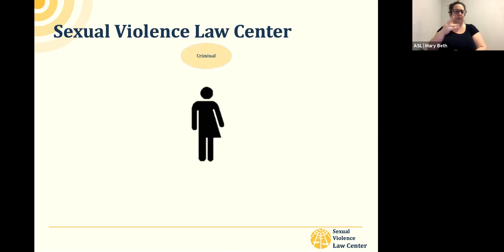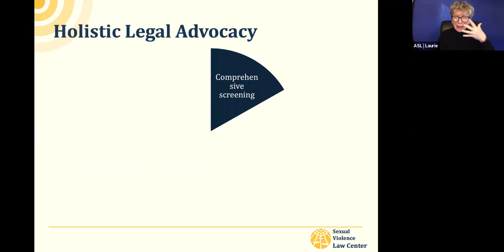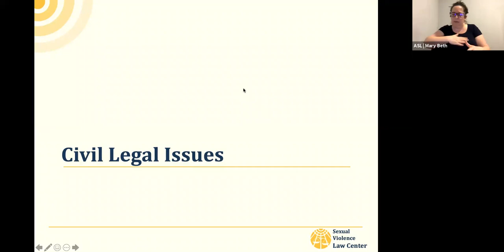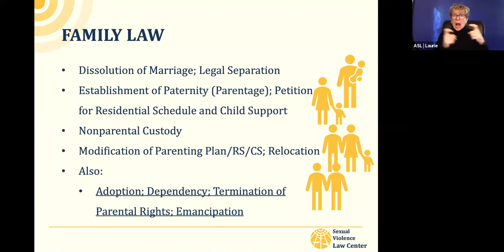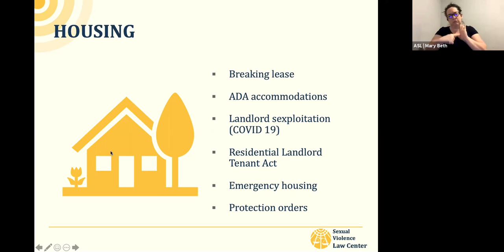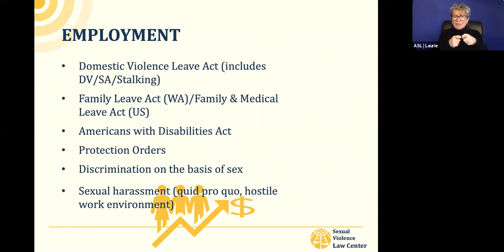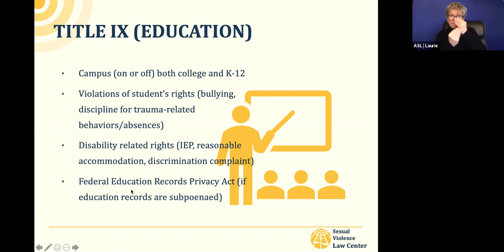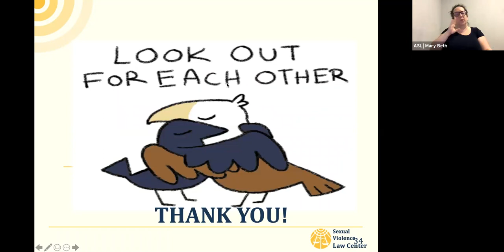Civil Legal Options SA webinar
This webinar discusses a trauma-informed, whole-person approach to legal advocacy. It covers civil legal options available to sexual assault survivors in Washington State including protection orders, housing rights, small claims, immigration, Title IX, and employment rights.